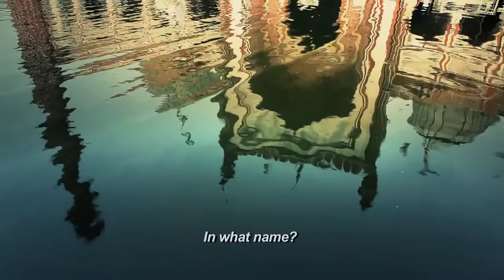To-Let - Trailer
Awarded at Trivandum and screened at Bangalore, Delhi and New York, questions about home and belonging through cycles of migration and flux.

Directed by Spandan Banerjee | 2012

Spandan Banerjee is a National Award winning filmmaker, whose films have travelled to festivals all over the world. He runs his independent outfit, Overdose Films, which has produced over 100 films including those for UNICEF, National Geographic Channel, Pratham, UNICEF and NFDC, among others.

Credits
Cinematographer: Desmond Roberts
Sound Recordist: Shalin
Editor: Spandan Banerjee